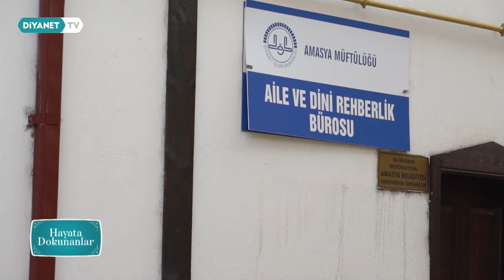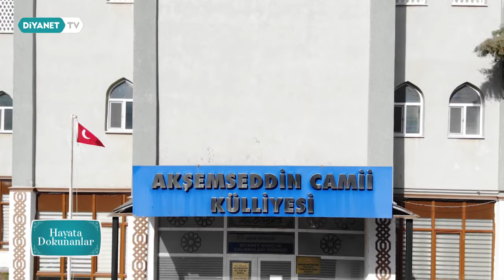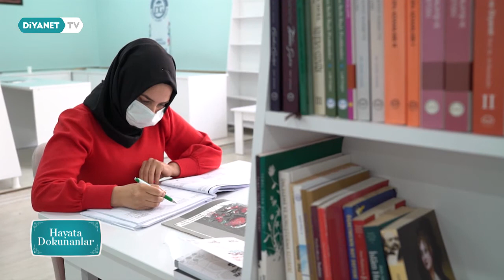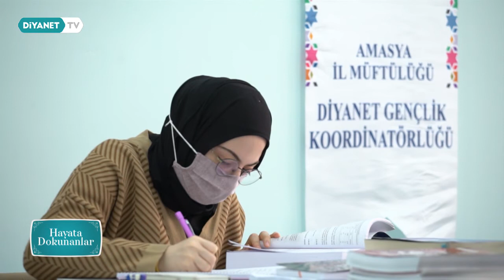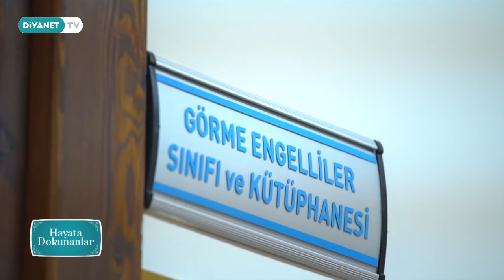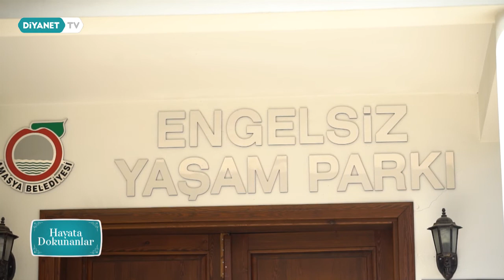Amasya - Hayata Dokunanlar 92.Bölüm